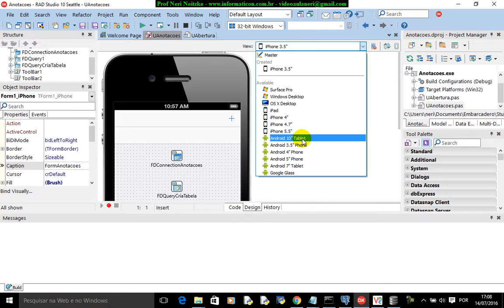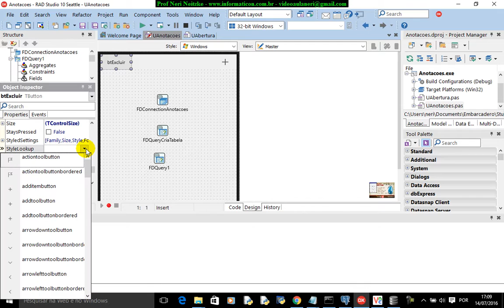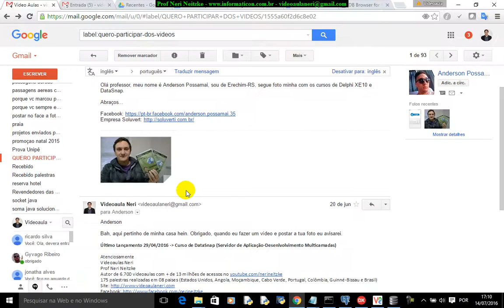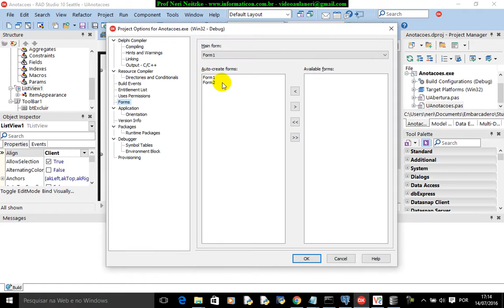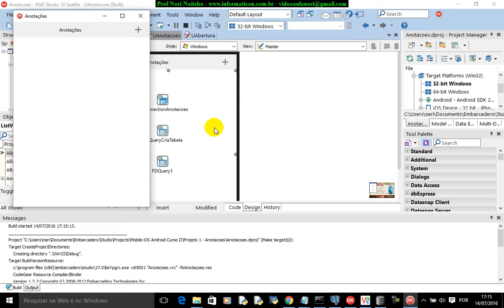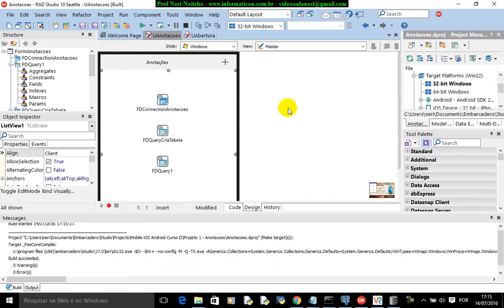aula 6738 iOS Android Delphi curso II criando tela anotacoes toolbar novo excluir